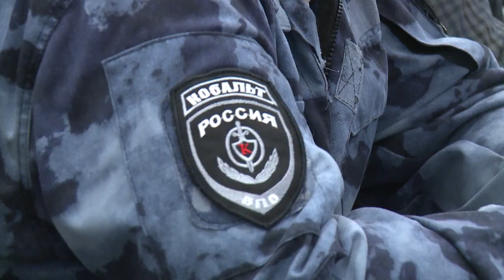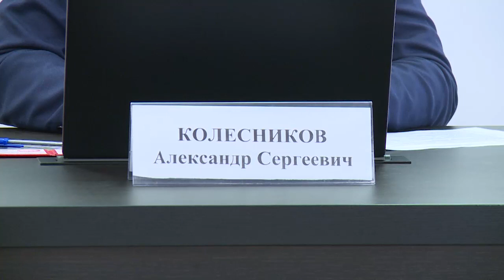В Администрации округа состоялось заседание Комиссии по профилактике преступлений и правонарушений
В Администрации состоялось очередное заседание Комиссии по профилактике преступлений и правонарушений на территории городского округа. На ней были рассмотрены итоги мероприятий уходящего года, направленных на борьбу с асоциальными явлениями в молодёжной среде, на воспитание толерантности, пропаганду здорового образа жизни и патриотизма.